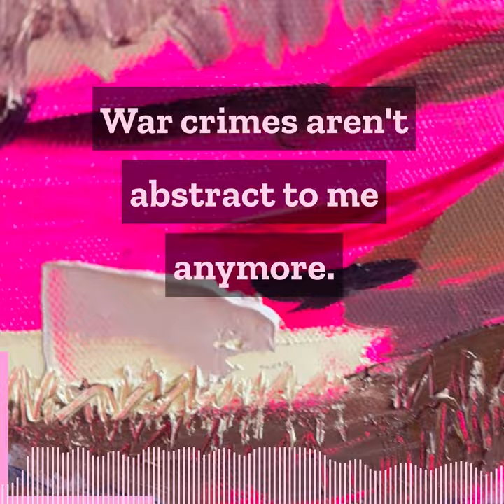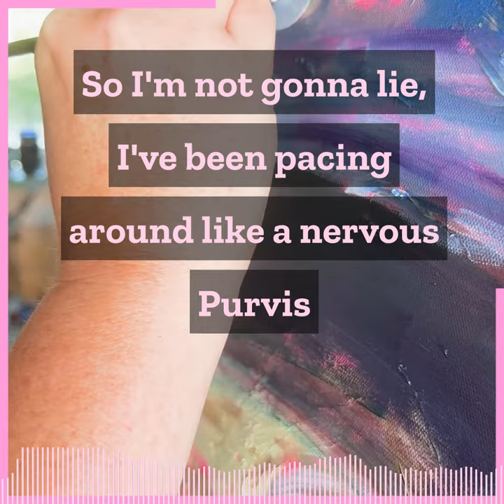Assange, Gaza, And The Ugly Reality Of War Crimes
If Gaza taught me anything, it's taught me what war crimes really look like. War crimes are cruel power abuses where soldiers with bombs and guns prey on babies and moms and grandpas and shop owners. War crimes are not abstract to me anymore. War crimes are brutal. War crimes are flesh-from-bones. War crimes are kids crying in the freezing rain because they can't find any family. War crimes are snipers picking off patients through hospital windows. War crimes are moms starving to death very slowly under a grave of rubble because no one can rescue them. War crimes are little girls with blown-out eyes from being run over by a tank while she slept in her bed.

And who showed us all this? Journalists. Journalists documenting war crimes.

If the US succeeds in extraditing Assange today, they will set a precedent that any journalist anywhere in the world can be snatched up and taken to the US and locked away for the rest of their lives just for embarrassing the US with evidence of their war crimes.

So I'm not gonna lie, I've been pacing around like a nervous Pervis through this latest extradition hearing. So I thought I'd do another painting of Assange, but this time in the blue press helmet made famous by those other courageous journalists from Palestine.

Free Palestine. Free Assange. Free the world.